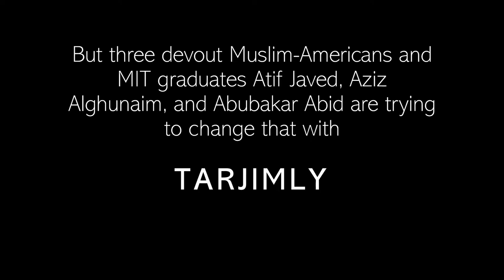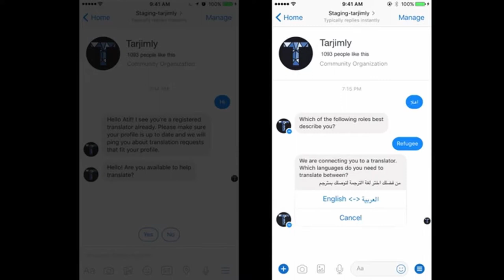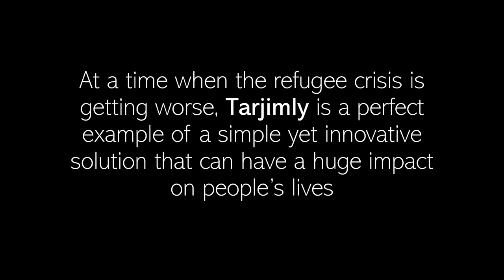Tarjimly - Translation software for refugees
A video assignment on translation software called Tarjimly, aimed at helping refugees.

Credits
Video Footage
1) "A Refugee's Story: Rezwan"; Nick Whelan films